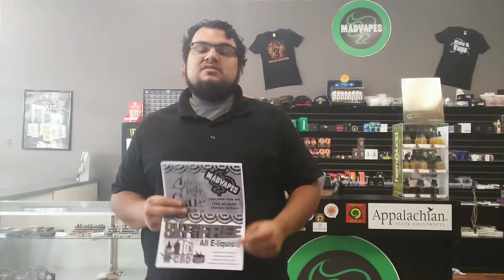Madvapes of Boone sale going on until the 4th